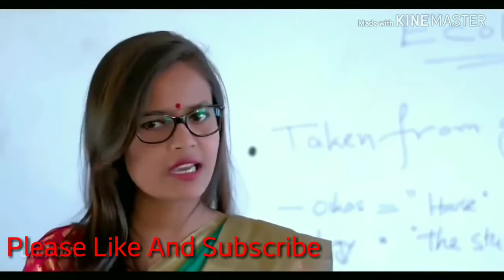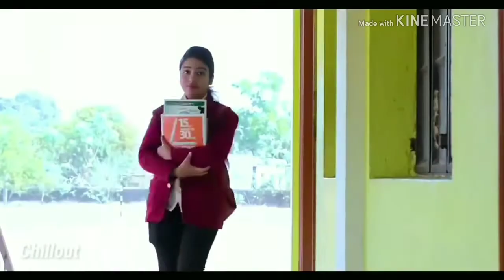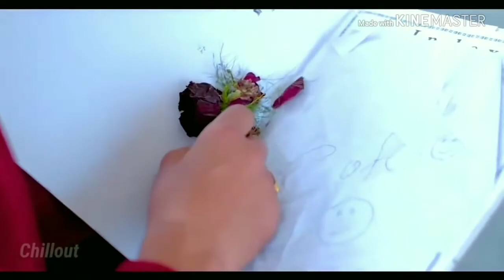Tu Dua Hai Dua school Love story Aniket jaiswal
A Romantic​ Love Story , You must watch this
Song Name - Tu Dua Hai Dua
Singer - Mohd Irfan
Video - Korean Mix
Category
Music